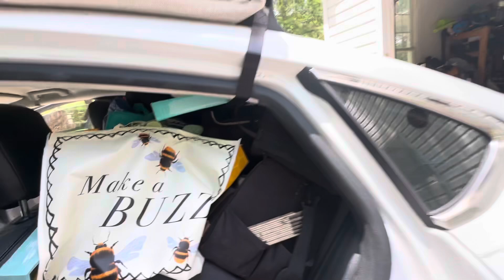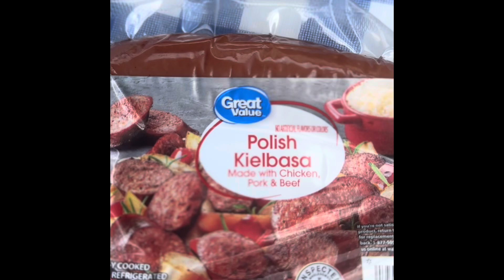Scenes from Almost Heaven, West Virginia. Music: “Kanawha River, by Sam Saunders